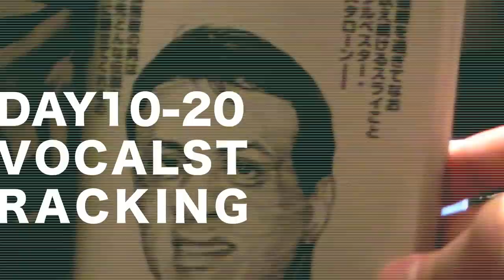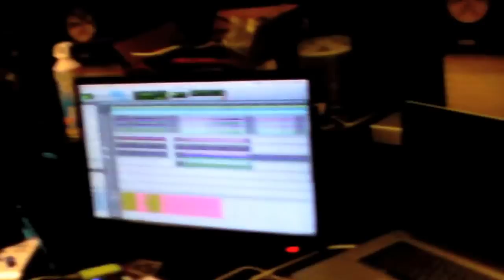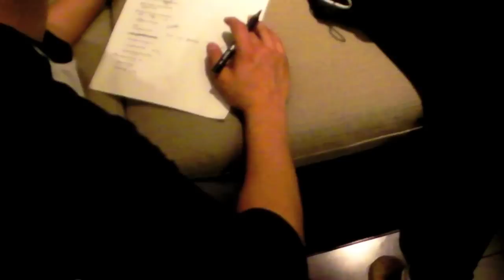Her Name In Blood STUDIOLOG Vol.03 - The Making Of THE BEAST EP. -